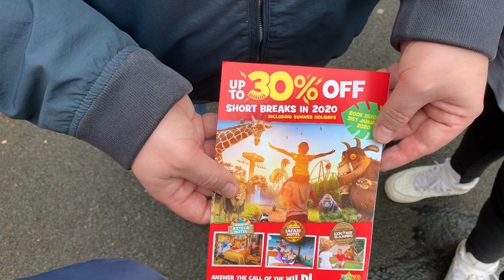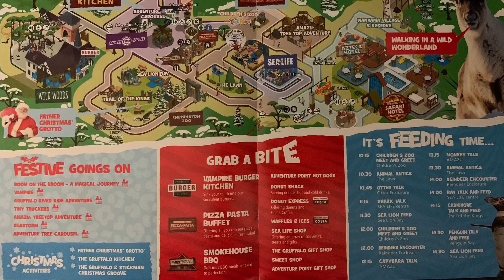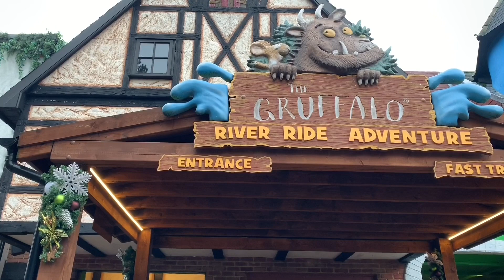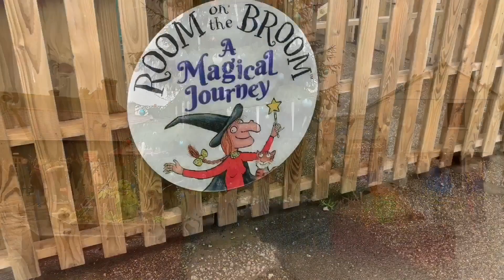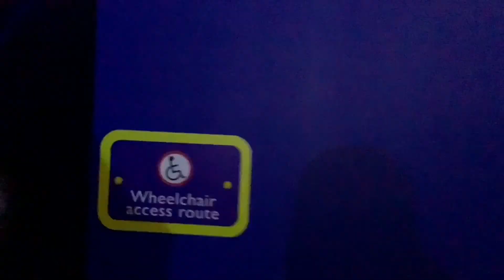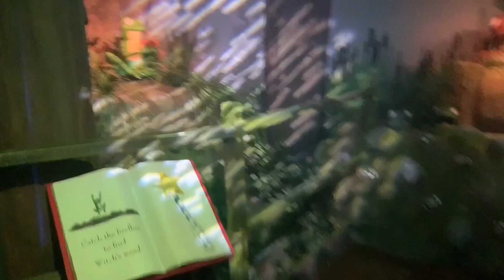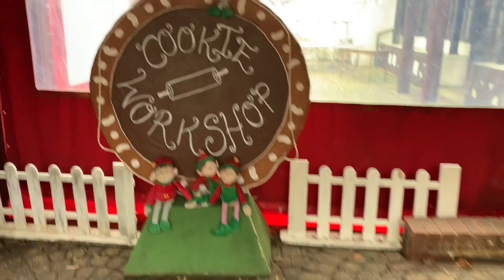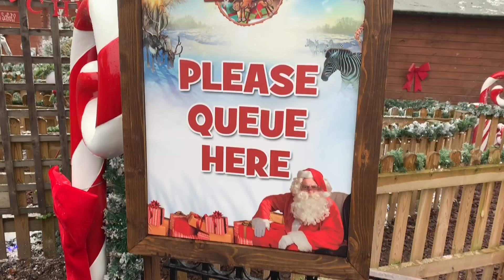Chessington world of adventures (Winters tale) (2019)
Here we have my highlights vlog of the Christmas event at Chessington world of adventures a winters tale 2019